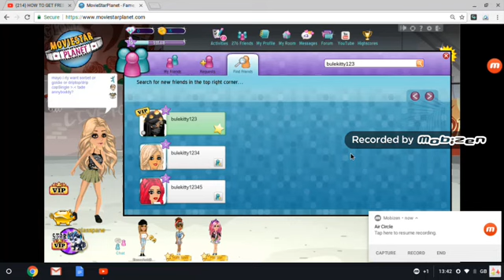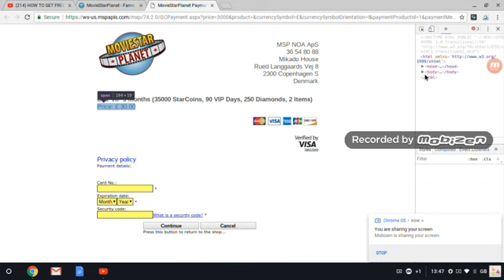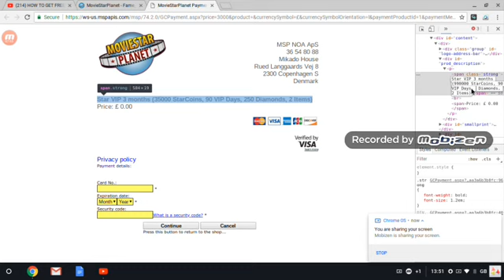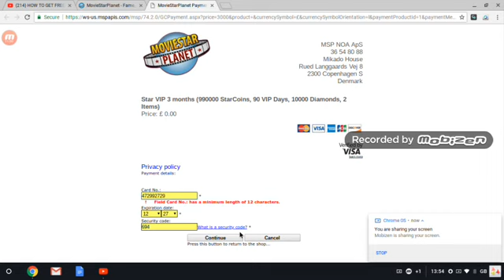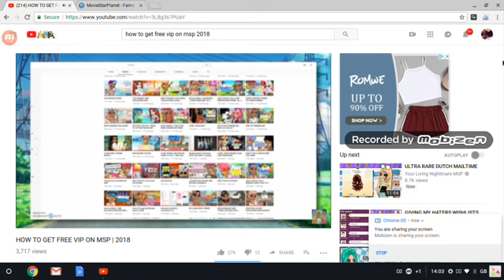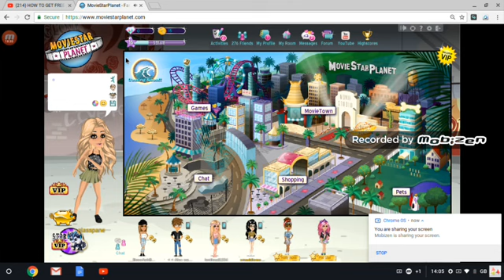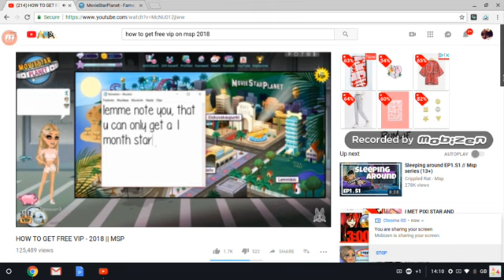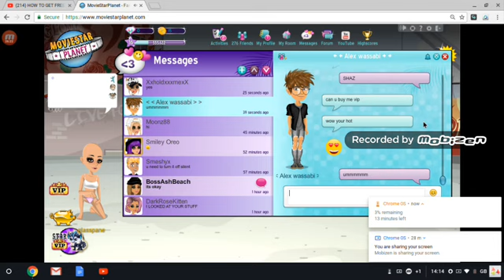seeing if youtubers are telling the truth with free vip